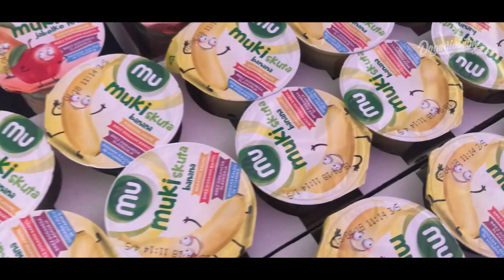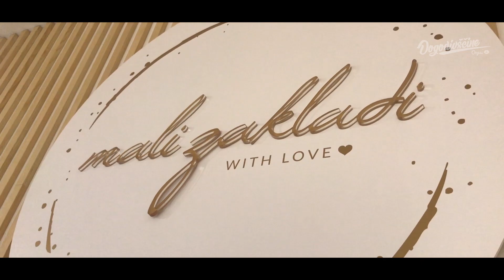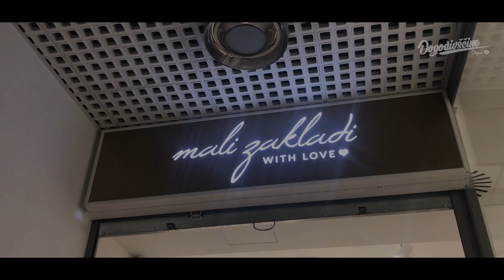Oopsi Dogodivščine EP006 - Prijetno s koristnim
| Muska |